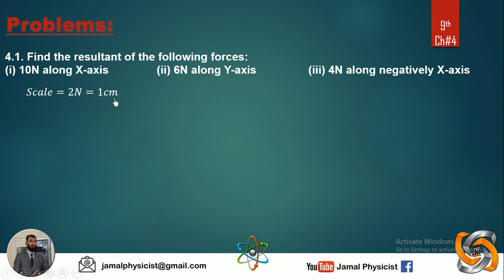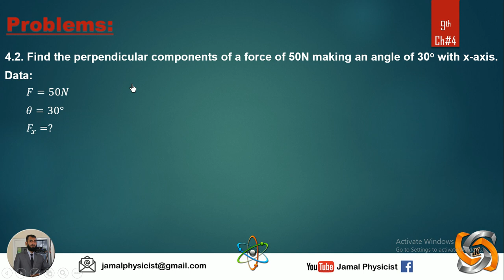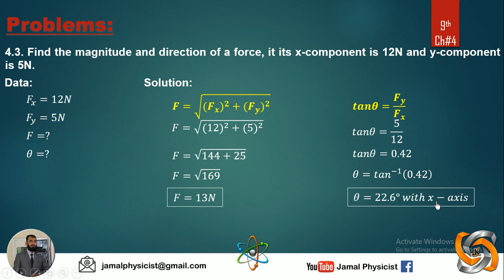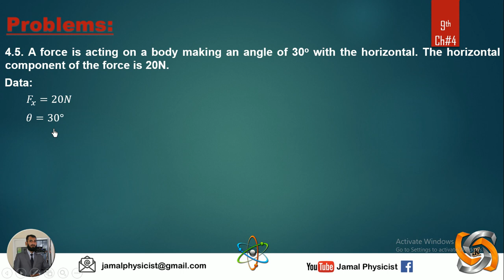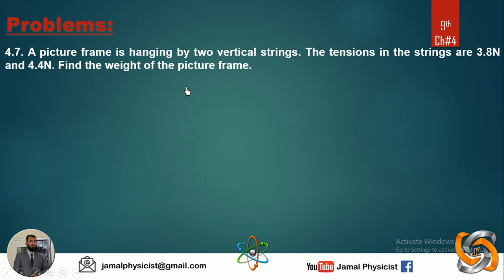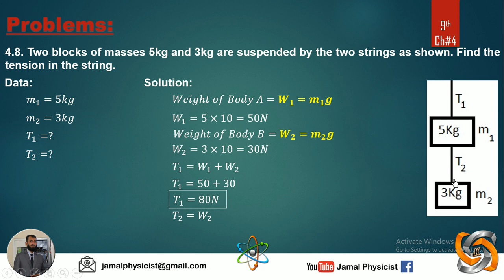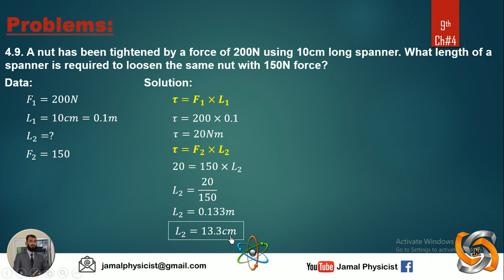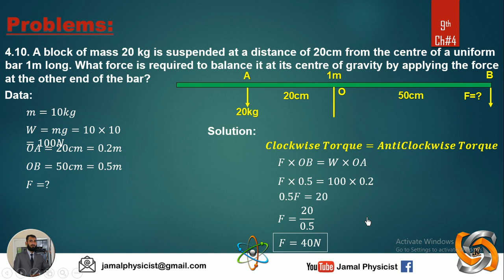Numericals, Solved Problems - 9th Class Physics, Chapter 4, Turning Effect of Forces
Matric Part 1, Physics, Solved Numerical Problems, Chapter 4, Turning Effect of Forces